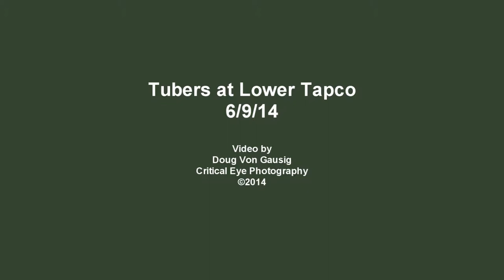Tubers at Lower Tapco RAP, 6/9/14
Tubers begin their float down the Verde River from Lower Tapco River Access Point (TapcoRAP). June 9, 2014.